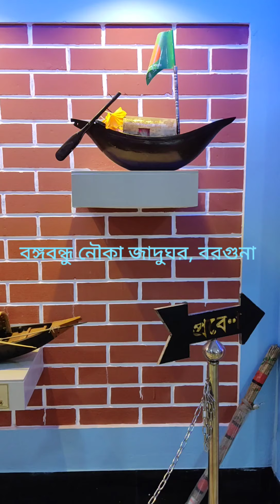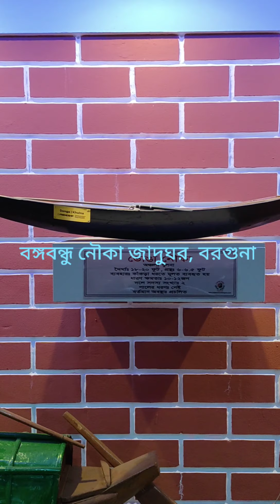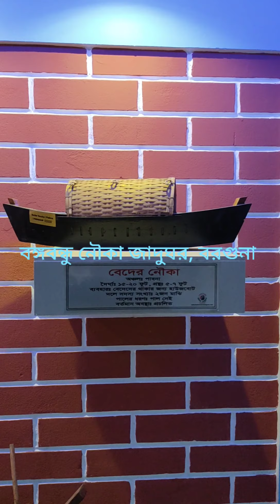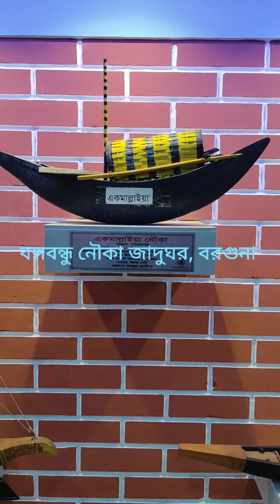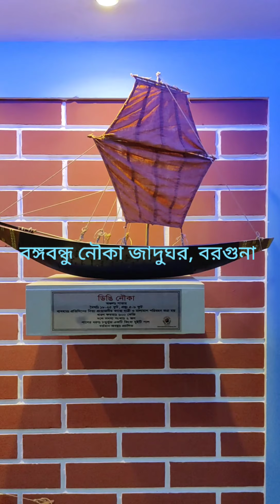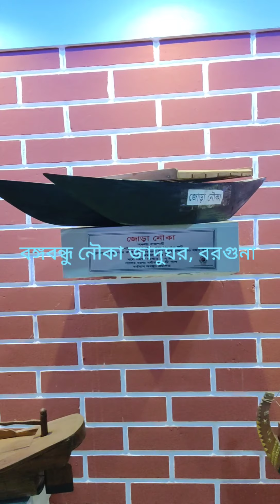বঙ্গবন্ধু নৌকা জাদুঘর, বরগুনা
বাংলাদেশের প্রায় ৪ শতাধিক নৌকার কালেকশন দেখতে হলে চলে আসুন এই জাদুঘরে। প্রাচীন যুগ হতে বাংলাতে যত নৌকা ছিল তার সমস্ত কালেকশন এখানে পাবেন।